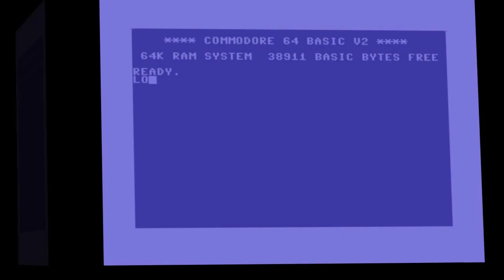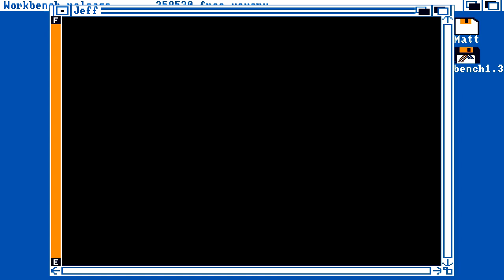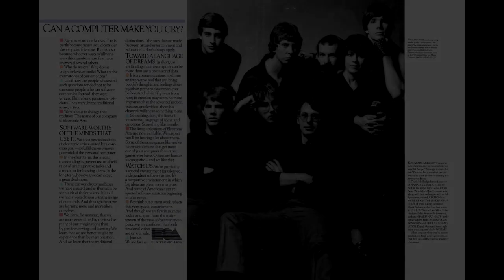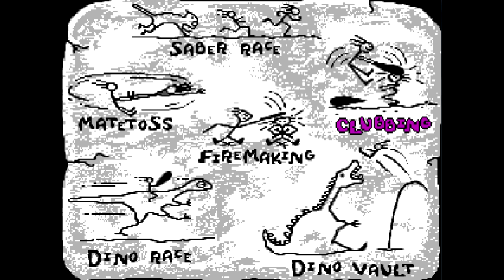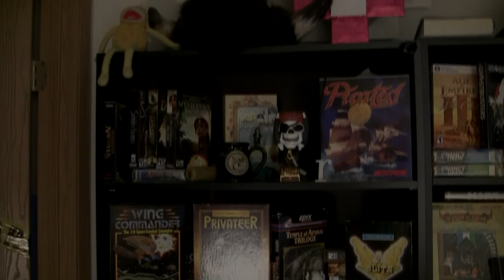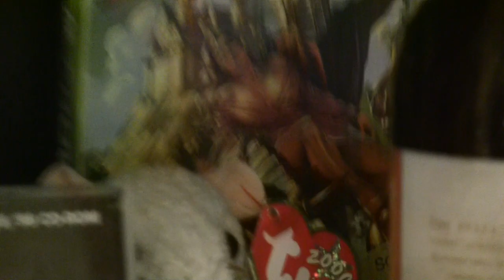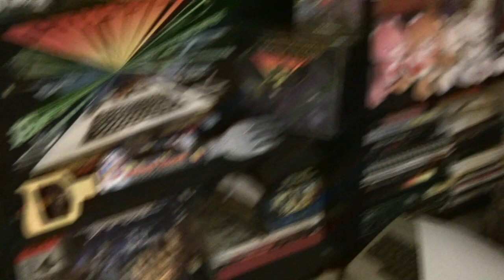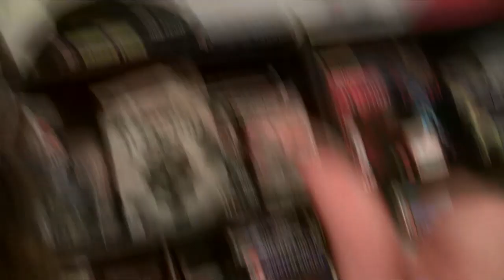Matt Chat 200: Jeff Tunnell on Red Baron, Rise of the Dragon, and Willy Beamish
In my 200th episode of Matt Chat, Jeff Tunnell, founder of Dynamix, returns to talk about his company's greatest hits, which probably aren't the games you're thinking of. Then he talks about his fall out with Electronic Arts. Needless to say, if you're a fan of classic adventure games or flight sims, you won't be able to turn away from this episode.

Please help spread the word about Matt Chat! Tell your friends by sharing this or other Matt Chats with friends on your preferred social networking service.